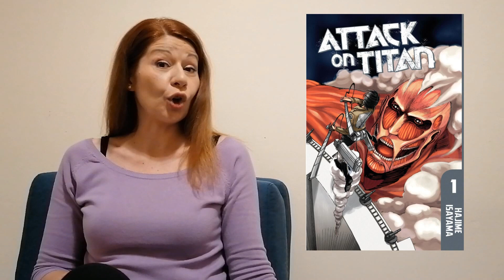Attack On Titan ep 1 Anime Objašnjeno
Attack On Titan, Napad na Titane Epizoda 1 Anime Objašnjeno

Šta se dešava na početku svetski poznate anime Attack on Titan? Šta uradiše sa Erenovom majkom? Kako je pala Šiganšina? Ko je Smejući Titan?

Gledajte kako je Shingeki No Kyojin počeo!

Ne zaboravite da lajkujete, podelite i da zapratite naš kanal!

Attack on Titan Druga Epizoda Objašnjeno
Polomi Kapiju k'o Mače Muškatlu!